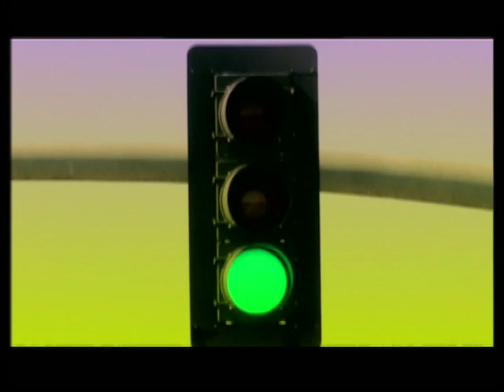Snoop Dogg - Stoplight [Official Music Video]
Snoop Dogg - Stoplight